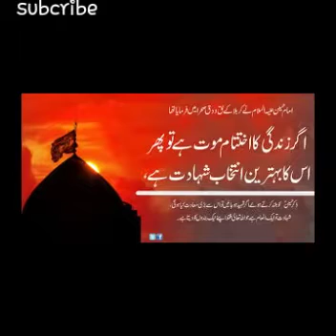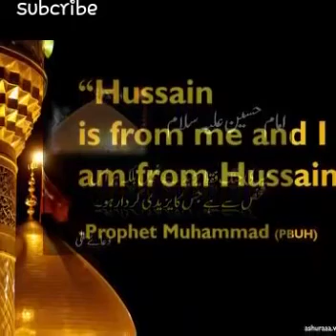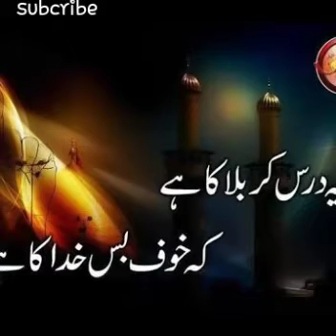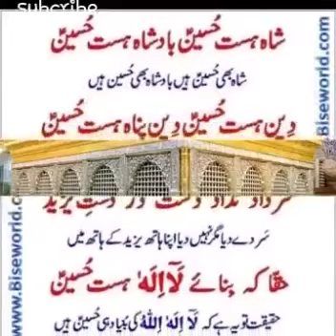عباس تیرے در سا در کہاں ھے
Video from Mahmood H Sherazi